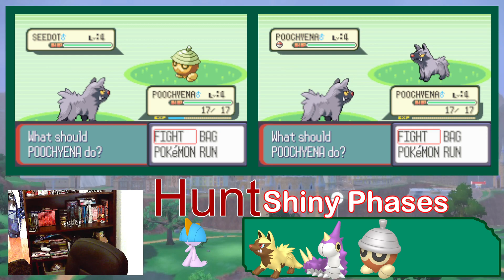Titan Vods. Hunt for ralts. Part 4?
5/16/23.
continuing our hunt for ralts. Can we get it or a phase?